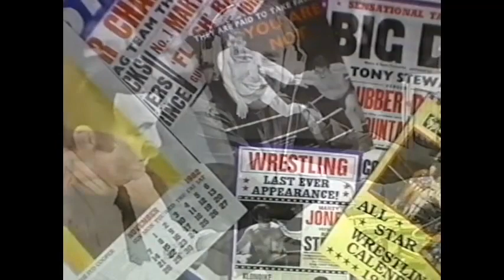After They Were Famous: Mick McManus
ITV Show looks back at Mick McManus back when Wrestling was at its height.